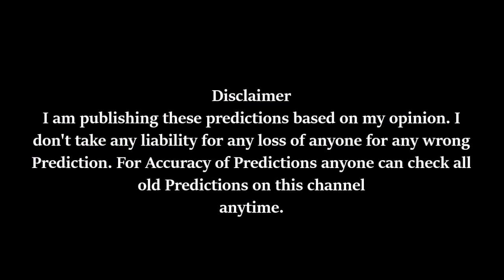IPL 10 GL vs MI 29April2017 Prediction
IPL 10 RCB vs RPS 29April2017 Prediction,  Man of the Match, Score, Highlights, Runs, Wickets, Analysis, VIVO, Match35, Correct, Pitch